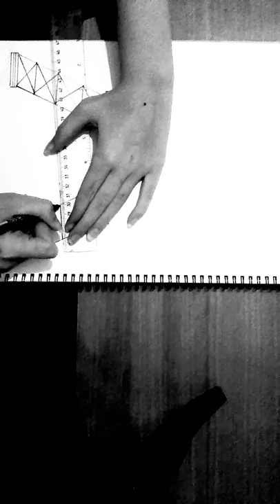Eiffel tower drawing that ends up a catastrophe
Hi guys, do not watch the video. I ts awful. But please keep it light with the comments. See ya.